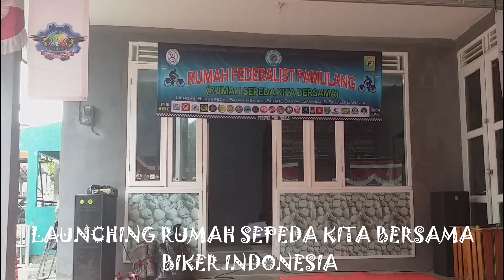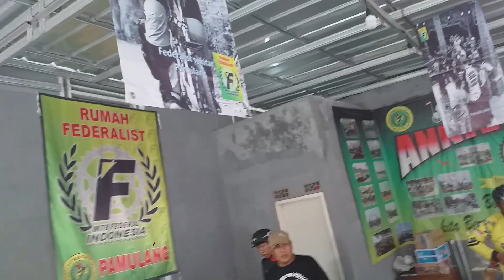LAUNCHING RUMAH FEDERALIST PAMULANG, Rumah Singgah Biker Nasional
Launching Rumah Federalist kita bersama pada tanggal 26 Februari 2023 di Perumahan Villa Pamulang, Depok. Tepatnya di jalan Taqwa Raya dekat dengan lapangan olah raga RT 03 RW 10 Pondok Petir, Kecamatan Bojongsari. Lokasi ini merupakan perbatasan dengan Tangsel, ciputat dan Bogor melalui jalan tembus, sehingga strategis untuk tempat singgah bagi komunitas sepeda yang sedang melakukan touring. Disediakan tempat istirahat selayaknya sebagai tempat transit. Di tempat ini juga terdapat café mini untuk umum maupun tempat berkumpulnya biker disaat tertentu.

Den Santo Chanel#makanan tradisional#guyub#silaturahmi#wisataalam